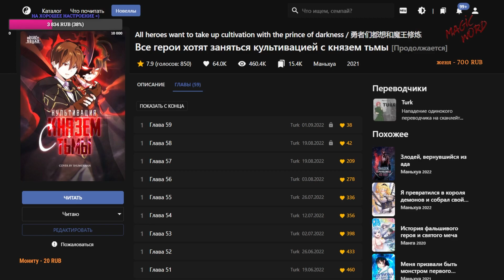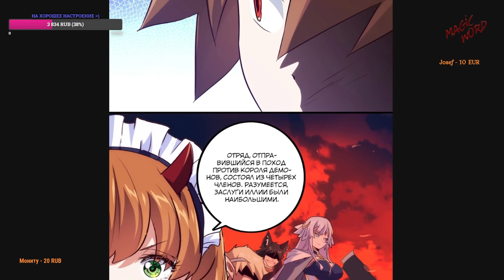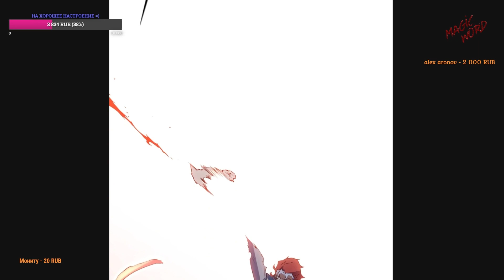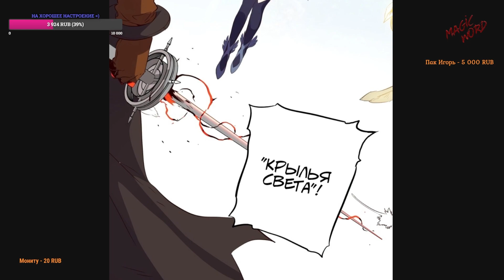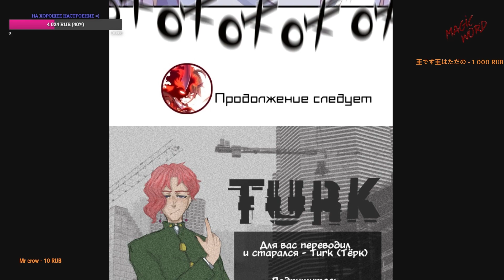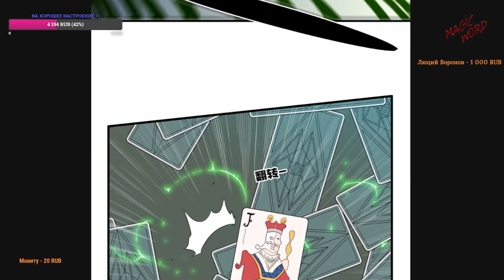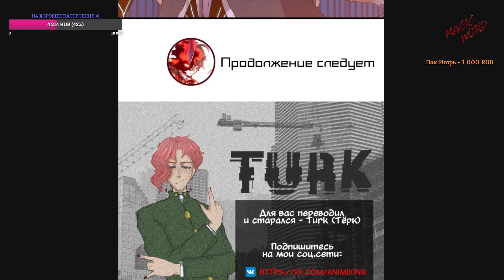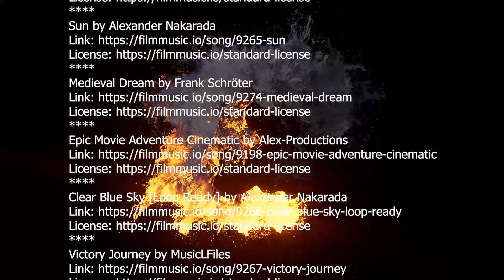FULL 1-57 маньхуа "Все герои хотят заняться культивацией с князем тьмы" озвучиваем НА СТРИМЕ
Спасибо за перевод команде "Revolt Squad", "Turk"
Ссылка на тайтл на реманге:
Ссылка на телеграм-канал:
Описание:
Хладнокровный король демонов, не имевший себе равных во всем мире, неожиданно попал под действие черных чар девушки-героя и лишился всех своих сил.
Что это за странный магический ритуал, совершаемый «рот в рот»?  Меня, величественного короля демонов, свергли, используя такой странный прием?!
Плевать! Я начну заново и верну свои силы. Неважно, суккуб ли ты, эльф, зверолюд или же потомок героя. Дабы возродить расу демонов, я использую любого подходящего партнера и досконально изучу эту так называемую магию «парной культивации»!
Epic Trailer  by Rafael Krux
Heroes Of A Thousand Battles by MusicLFiles
Supernatural by Mikael Hellman
The Great Battle by Alexander Nakarada
The March Of The Final Battle by MusicLFiles
Tides Of Iron by Alexander Nakarada
Heavy Trailer 2 by Sascha Ende®
Methane Lakes Of Titan by MusicLFiles
Energetic Upbeat by WinnieTheMoog
Childhood by Sascha Ende®
Landing On The Moon Of Volcanoes by MusicLFiles
Summer Ambient Piano  by Rafael Krux
Adventure by Alexander Nakarada
Circuits by Alexander Nakarada
God Rest Ye, Merry Gentlemen by Alexander Nakarada
Battle Metal by Alexander Nakarada
Gates Of Glory by Alexander Nakarada
Wrath by Alexander Nakarada
Blockbuster 2  by Rafael Krux
Cinema Blockbuster Trailer 14 by Sascha Ende®